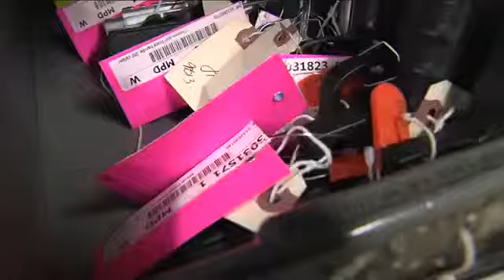Four injured in three separate shootings Wednesday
Four people were left injured after a violent afternoon in Milwaukee that saw three separate shootings.